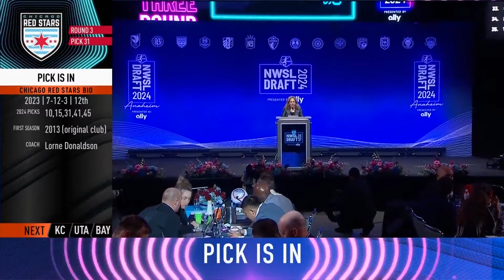Texas Tech Soccer: Hannah Anderson NWSL Draft | Jan. 12, 2024